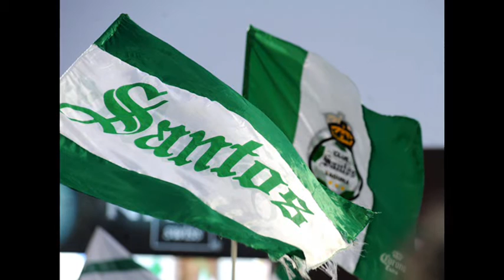Himnos De Clubes De Fútbol Versión Rock (8/10)